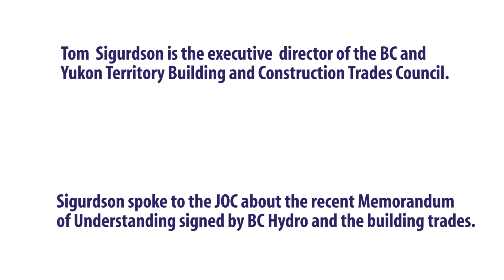BC Building Trades executive director Tom Sigurdson on the Site C Memorandum of Understanding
Tom Sigurdson, the executive director of the British Columbia and Yukon Territory Building and Construction Trades Council, spoke to the Journal of Commerce recently about the recent Memorandum of Understanding reached between BC Hydro and the building trades for work on the Site C hydroelectric project in northern British Columbia.

Sigurdson explained the history of previous MOUs in the province and speculated on the possibility of further MOUs given the number of large projects upcoming in British Columbia.

He also addressed the recent downturn in the Canadian economy and whether that would affect the needs for skilled labour on Site C and other large upcoming projects.